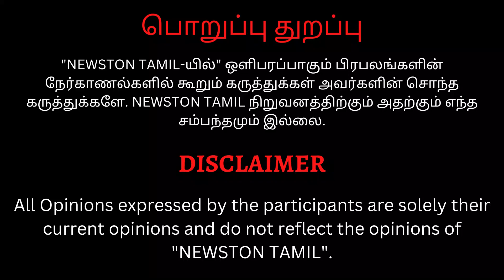CII Southern Region Commits to Empowering MSMEs for Viksit Bharat by 2047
The Confederation of Indian Industry, Southern Region (CII- SR) will contribute to Viksit Bharat aimed at transforming India into a fully developed nation by the year 2047. For the Southern Region, the key focus areas are innovation, economic growth, and regional resilience as it stands as a cornerstone of India's economic prowess showcasing a diverse industrial landscape, a skilled labor force, and a robust infrastructure,” said Dr R Nandini, Chairperson, CII Southern Region & Managing Director, Chandra Textiles Pvt Ltd, at her maiden press conference in Chennai today. She takes over as Chairperson of CII Southern Region for the period 2024-25 along with Mr Thomas John Muthoot, Deputy Chairman, CII Southern Region & Chairman & Managing Director, Muthoot Fincorp Ltd.
Outlining the key strategy areas for the year 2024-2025, Dr Nandini said, “Under the banner of South India@100, the theme aligned with CII National theme is Transformation through Competitiveness, Growth, Sustainability, Trust & Globalisation. This year too, CII SR is initiating a 9-Tracks program focusing on education, skills, sustainability, tech adoption, energy transition, startups, MSMEs & EODB, manufacturing competitiveness, global partnerships, Wellbeing & Healthcare and Brand Building & Sectoral Promotion,”.
“We would continue to work closely with the Southern State Governments and Industry assisting and facilitating in empowering MSMEs, catalyzing the tier 2 and 3 cities across the region, and promoting sustainable industrial growth in the coming years,” she added.